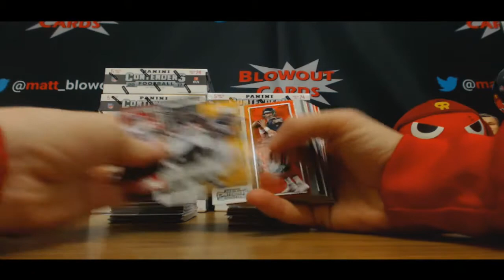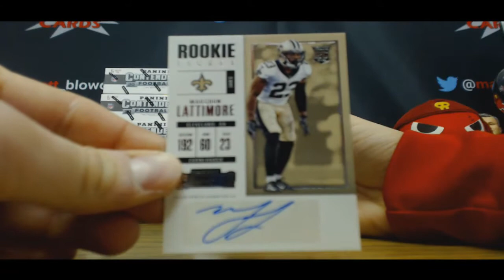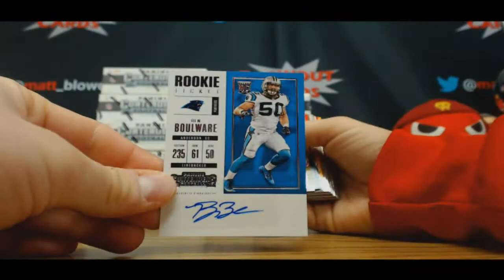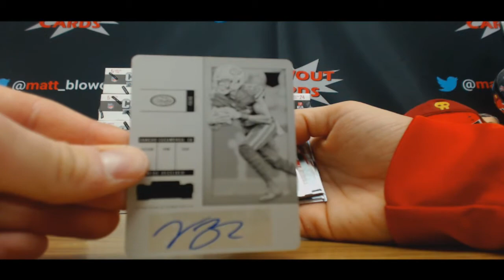Wayne's 2017 Panini Contenders Football box break